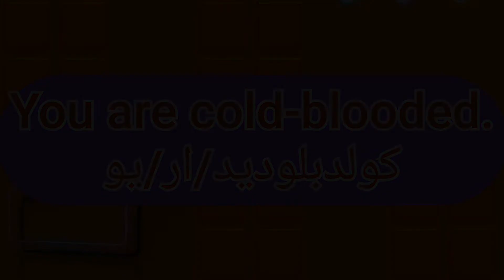ما معنى كلمة cold-blooded